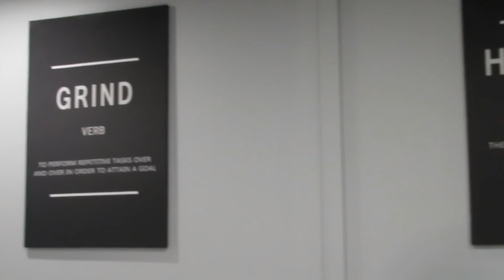MJ - The Boardroom Interview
Super dope interview with Faseworld and MJ as she discuss life in NY and her hustle in Atlanta